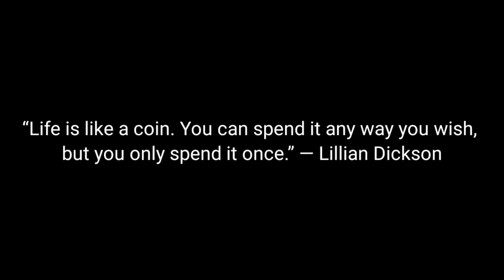HOW IMPORTANT LIFE IS "SHORT FILM" / EMIL FLORES